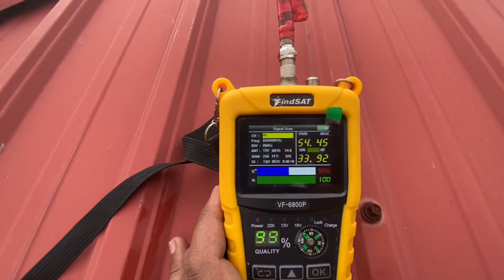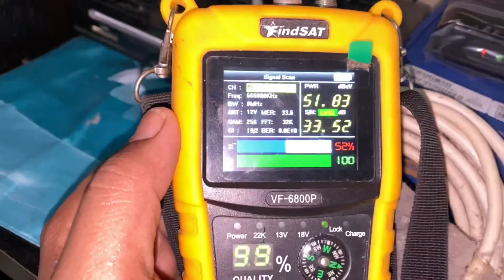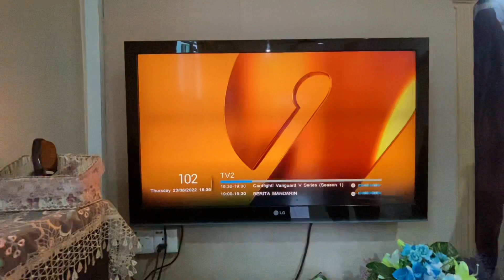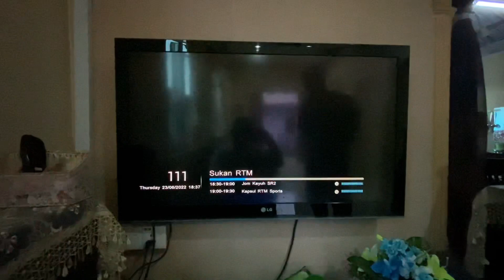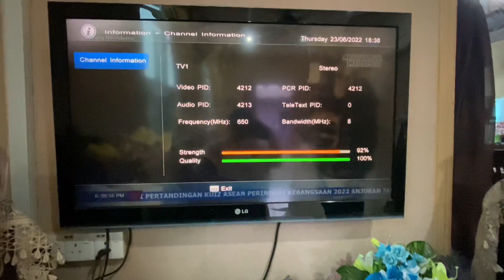Mytv FreeView | Install Set Antena Mytv T2 Baru 8 Elemen | Dan Dekoder Dvbt2 Baru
Pemasangan set antena mytv t2 baru 8 elemen pada piring astro berbayar sedia ada dan pasang dekoder mytv dvbt2 baru.